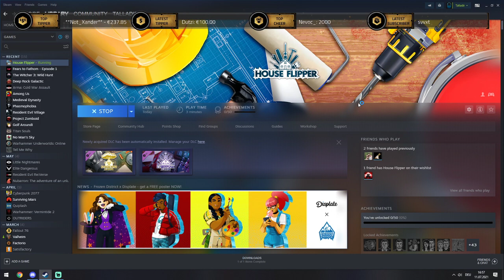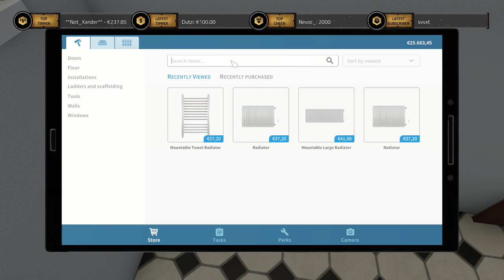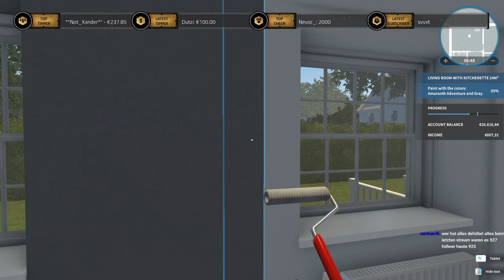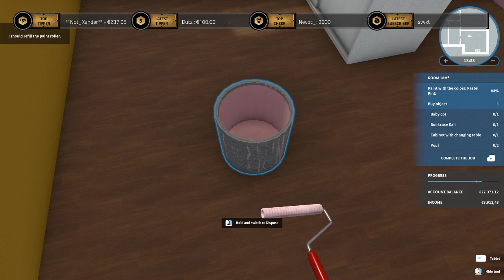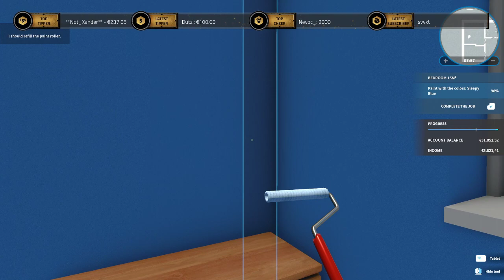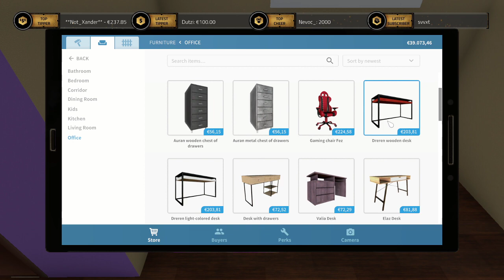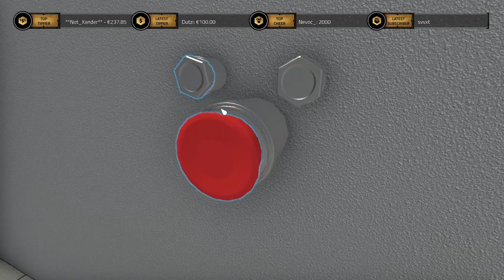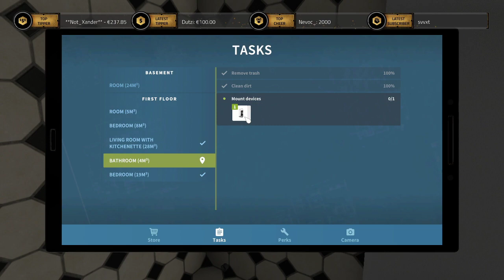House Flipper | Neues Haus, Neues Glück? | VoD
Alte Häuser kaufen ,aufpolieren und wieder verkaufen? Genau mein Ding.
Viel Spaß mit House Flipper!